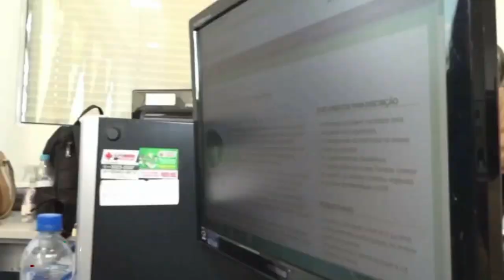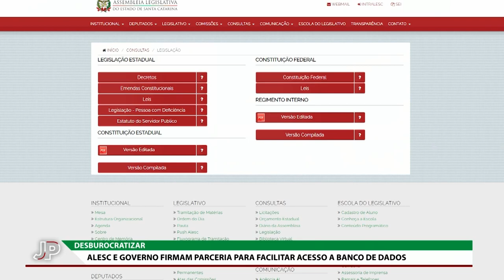Jornal do Parlamento - 08/12/22